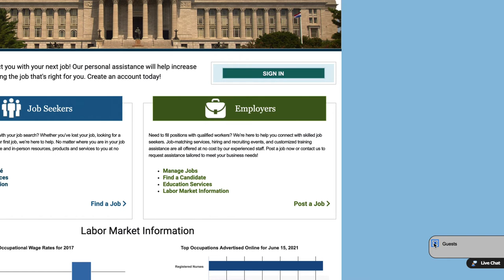Missouri Jobs Minutes with Merv: How to utilize the new chat feature (EP1)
Finding a job in Missouri just got a whole lot easier! MoJobs has just released a new chat feature on the MoJobs app website.  Just click on the MoJobs log-in button at the top of the page to get started finding a job in Missouri for free.

Jobs.mo.gov is the Missouri Office of Workforce Development (OWD) web site. OWD provides various workforce development and employment-related programs, products, and services for businesses and job seekers and is an office under the Missouri Department of Higher Education and Workforce Development (MDHEWD).  In Missouri, OWD serves as the state agency that administers the federal Workforce Innovation and Opportunity Act (WIOA) and Wagner-Peyser funding for job search and other employment-related activities.

We strive to enhance Missouri’s economy by:

- Helping job seekers find gainful employment with family-sustaining wages
- Providing businesses with a skilled, trained workforce to successfully compete in the global economy

Missouri's labor exchange system, MoJobs, provides job and candidate matching at no cost.  A statewide network of Missouri Job Centers and partner organizations allow us to offer a wide array of vital services to Missouri’s job seekers and businesses.